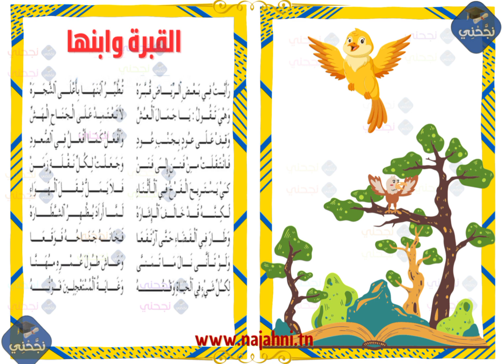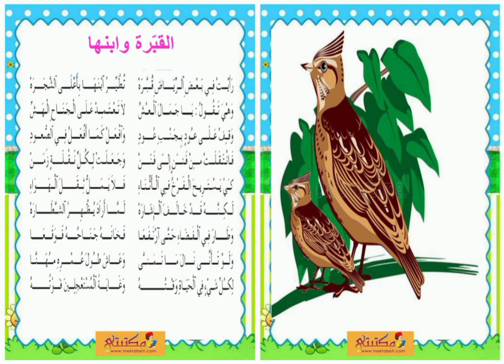القبرة و آبنها سنة خامسة